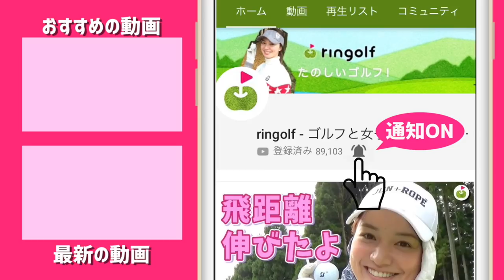新しいringolfのマーカー販売中です！これは発明品だっ！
新しいringolfのマーカー販売中です！

リンゴルフオープンの、会場でも購入できます！

ーーーーー